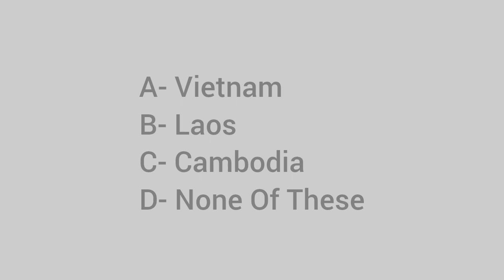In which country is Hang Rai Cave?